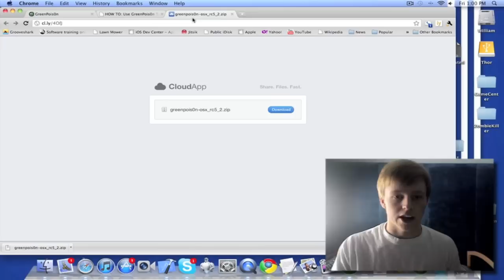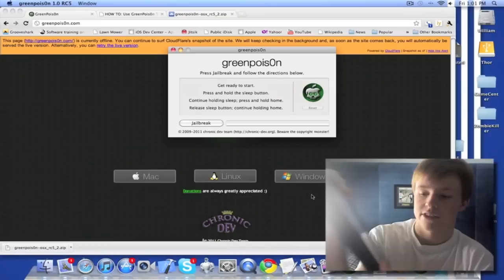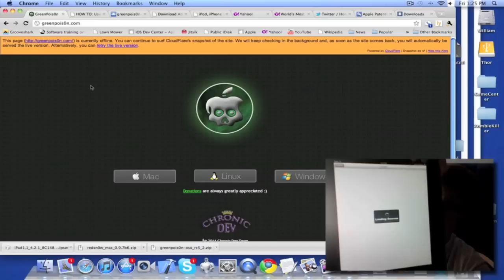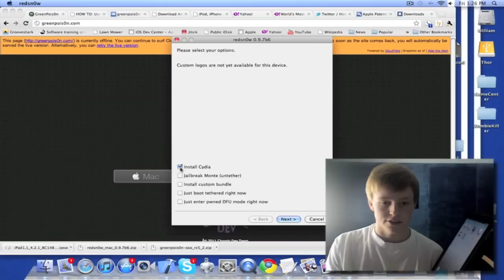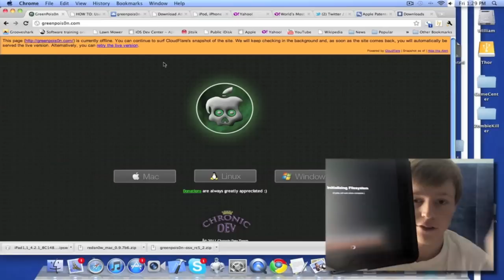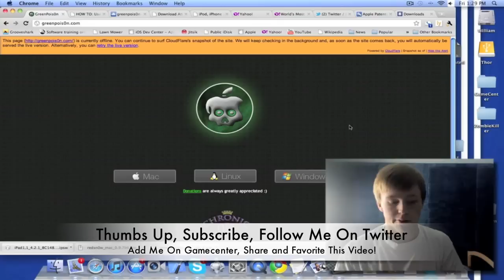Greenpois0n 4.2.1 UNTETHERED Jailbreak: iPad, iPhone 4, iPhone 3GS, iPod Touch 2G/3G/4G (Mac + PC)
This video will show you how to Jailbreak iOS 4.2.1 on Mac.  NEW. WIndows version is NOW Available.

This jailbreak is in fact UNTETHERED on 4.2.1 and works on the iPad, iPhone 4, iPhone 3GS, iPod Touch 4G/3G/2G despite what bootrom you are on!

Notes:

1.  This jailbreak requires that you jailbreak directly after a fresh restore to achieve the best results

2.  This jailbreak is a little buggy at the moment, as the time goes by the bugs will be squashed

3.  Due to the servers being down at the time of this video, go ahead and download the mac version from the downloads and links section below.

4.  The second half of the video involving the extra redsn0w step is only required to install cydia if the loader isn't working.  Its ok, they will not interfere.

Downloads and Links

Leave a Comment (I will likely respond while the video is still new)
Add Me On Gamecenter: AppOSX